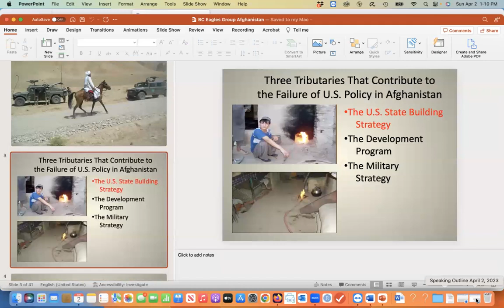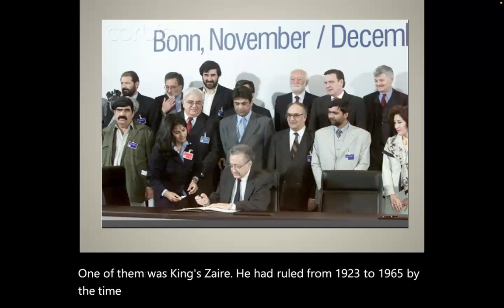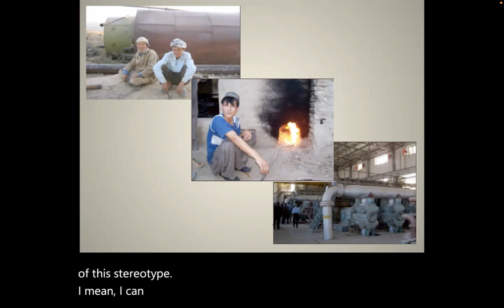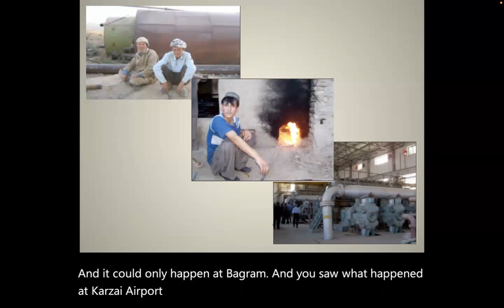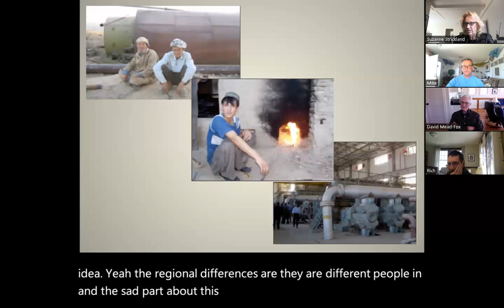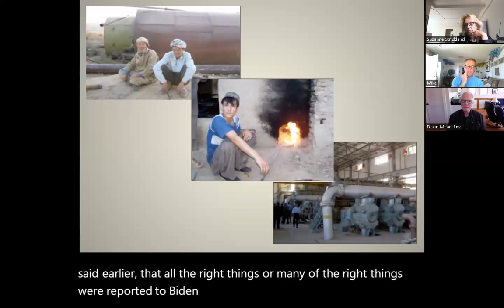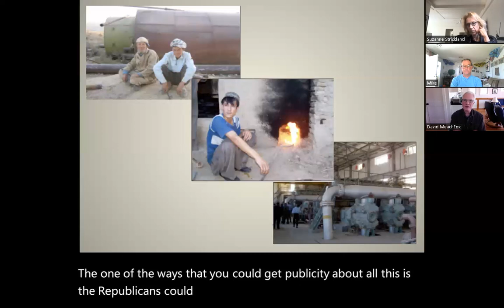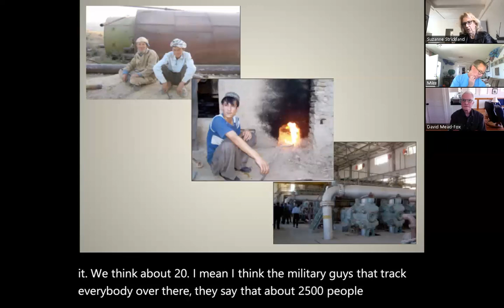Afghanistan Revealed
Prof. Suzanne Strickland discusses her continued involvement in Afghanistan .